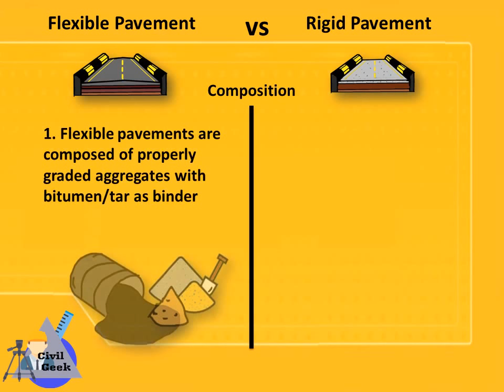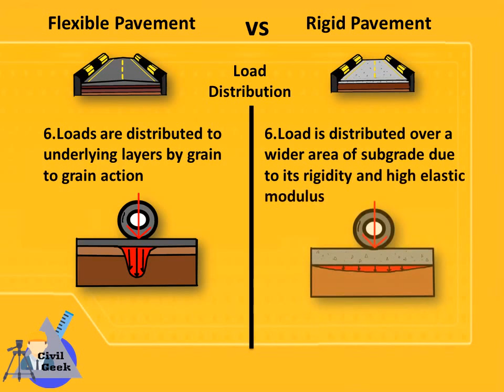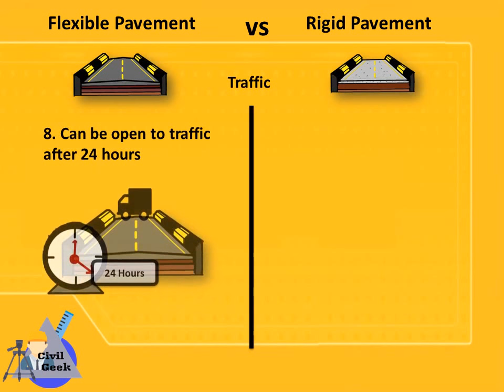Difference between Flexible & Rigid Pavements.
Learn the basic differences between flexible and rigid pavements. || MUST KNOW FOR CIVIL ENGINEERS